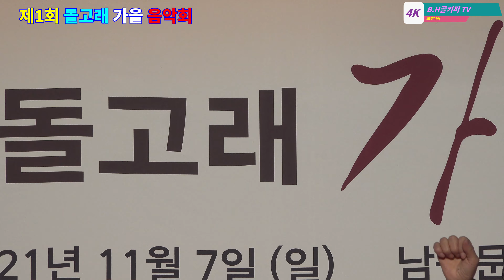송경애- 착각하지마.2021.11.07.제1회 돌고래 가을 음악회.촬영-꼬뿌니이,b.h 골키퍼 TV,Music,(Kpop&Trot)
송경애- 착각하지마.2021.11.07.제1회 돌고래 가을 음악회.촬영-꼬뿌니이,b.h 골키퍼 TV,Music,(Kpop&Trot),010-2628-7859